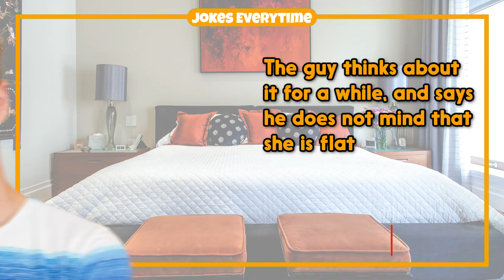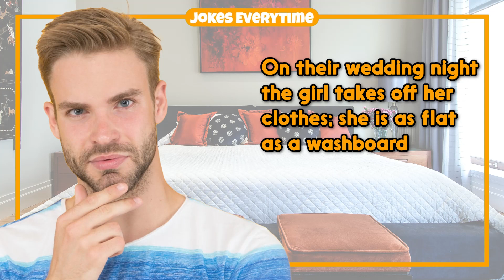Dirty Joke – 22 Inch Manhood In Vegas | Jokes EveryTime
0:00 - Intro
0:06 - The Joke
1:44 - More Jokes